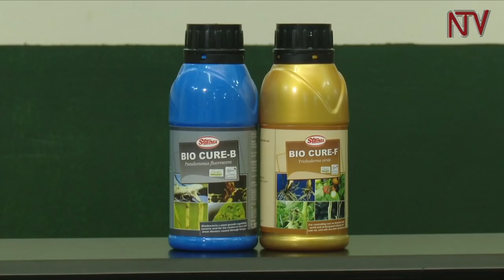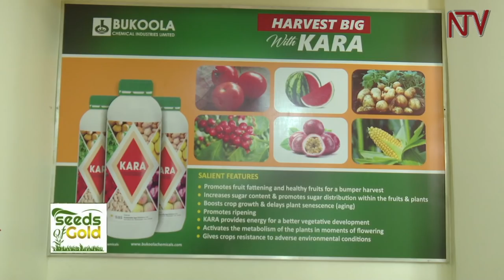SEEDS OF GOLD: How to make millions from tomato farming